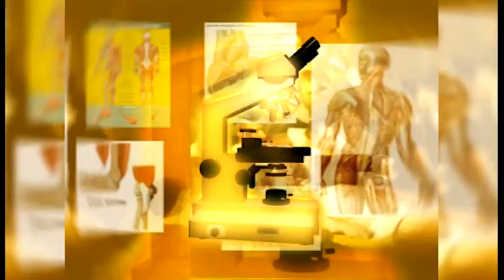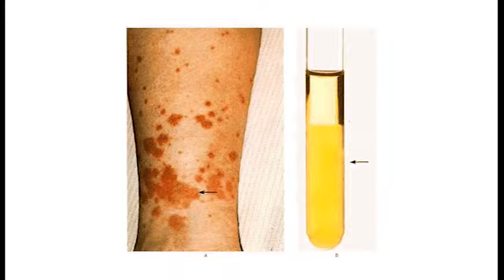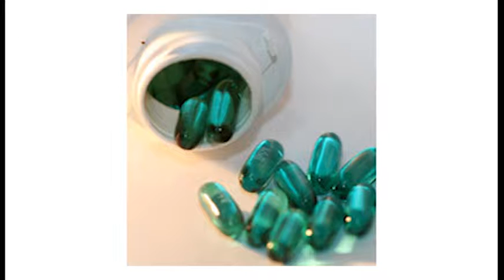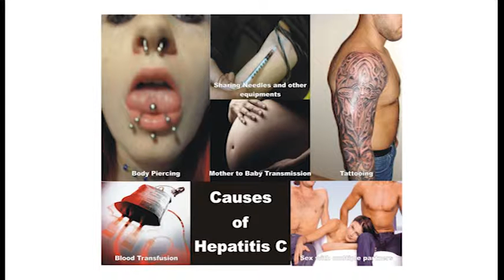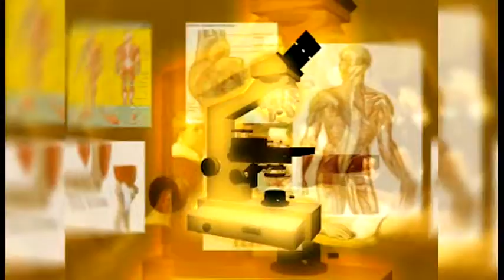SKDSong Viem gan C June 27 P2